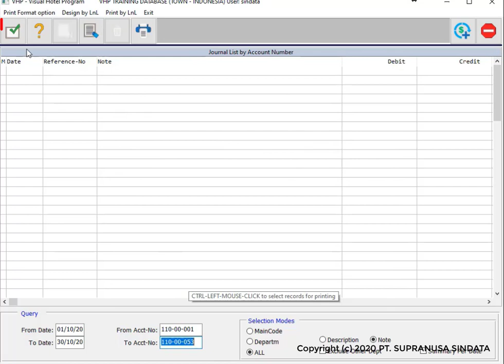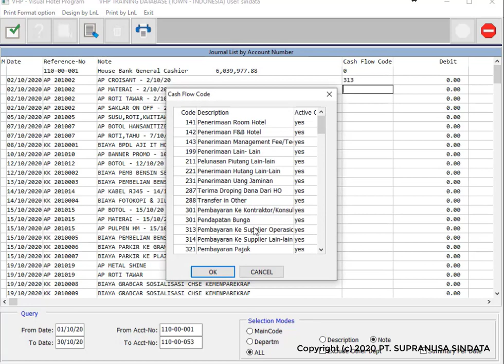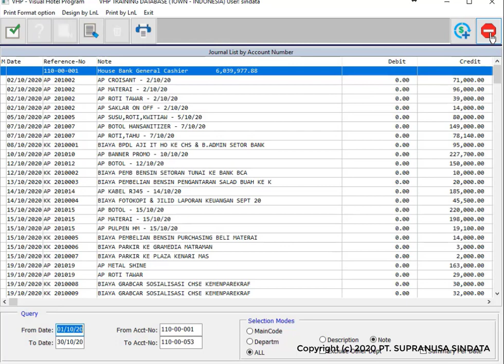10 Cashflow – Input Cashflow Code into Journal